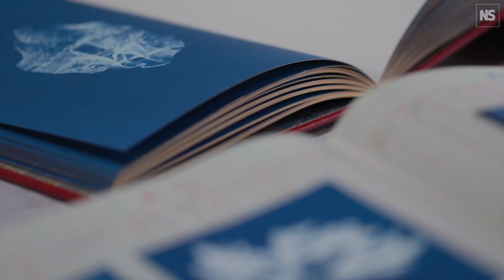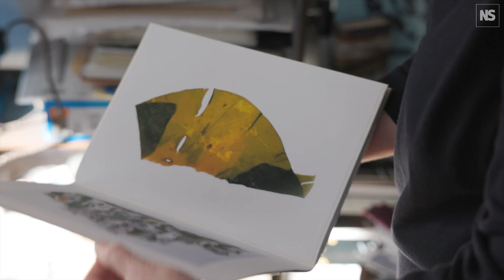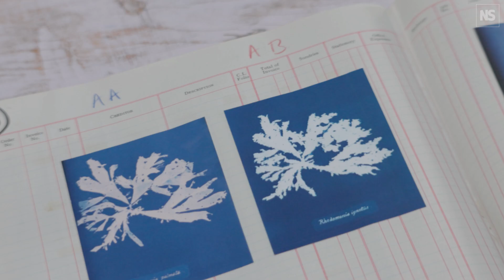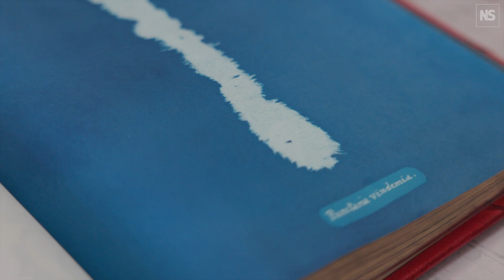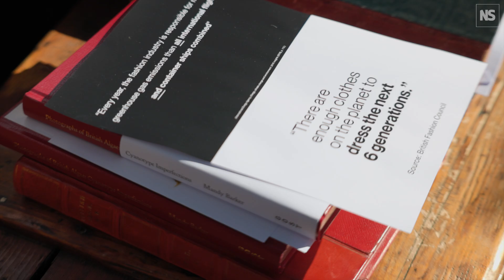Visualising Britain's fast fashion waste problem with cyanotype photography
In artist Mandy Barker's new book, Photographs of British Algae: Cyanotype imperfections, she uses the same technique as the botanist and pioneering photographer Anna Atkins to draw attention to the ongoing pollution crisis facing our oceans.

Like Atkins nearly two centuries earlier, Barker scoured the British coastline for items to image. Rather than finding natural beauty, however, she saw discarded clothing washing up onto the beaches. Her first find, she says, looked like seaweed. "It was kind of an attractive, beautiful piece of cloth." But as pieces of jackets, dresses, shoes, underwear and school uniforms started appearing, the scale of the problem quickly became apparent to her.